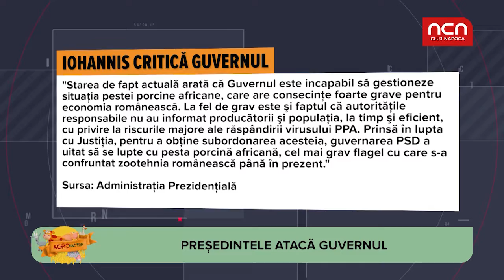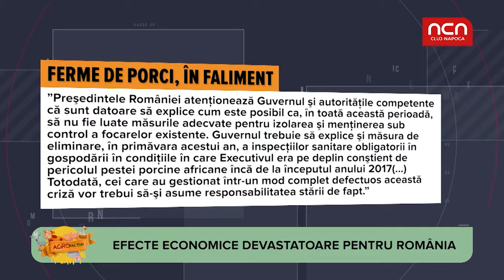Agro Factor - Iohannis despre Pesta Porcina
Presedintele Klaus Iohannis a transmis un mesaj dur Guvernului si critica lipsa de implicare pentru combaterea pestei porcine